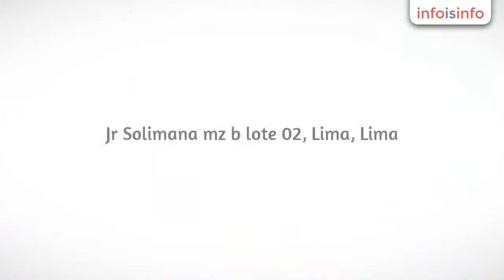Cursos en Lima - Cefortrans - InfoIsInfo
Cefortrans, Cursos en Lima. Más Información

Centro de Formación especializado en Transportes y SCM.
Nuestros talleres están direccionados a temas especializados del Transporte de carga terrestre y de la cadena de suministros.
Nuestra enseñanza es eminentemente práctica, 10% teoría y 90% práctica.

Capacitación Empresarial, Inhouse, Asesorías Empresariales, Consultoría, Talleres virtuales